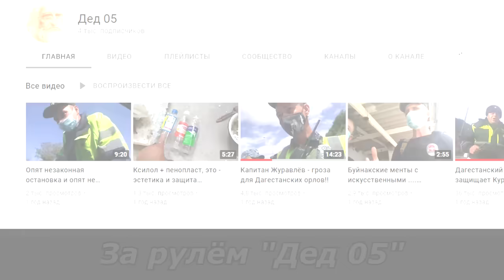Дагестанскую Приору остановили на Магринском посту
Чёрная Приора с Дагестанскими номерами как красная тряпка для быка. Естественно инспектор нас остановил. Но почему то документами водителя заинтересовался другой. А первый вообще убрался восвояси заниматься другими машинами. Инспектору очень хотелось потереть пальчики о пластик. Но увы... Пришлось рассматривать документы лишь глазами.